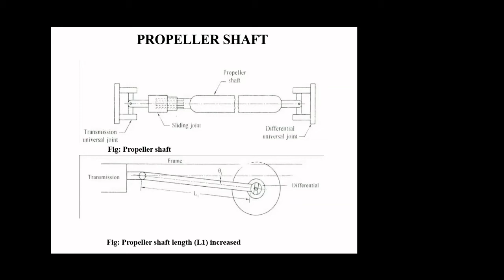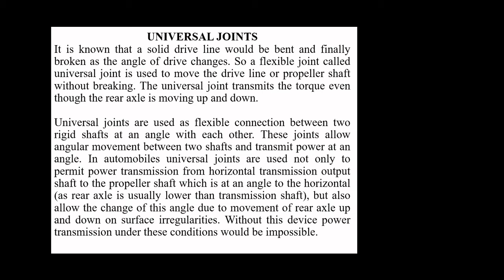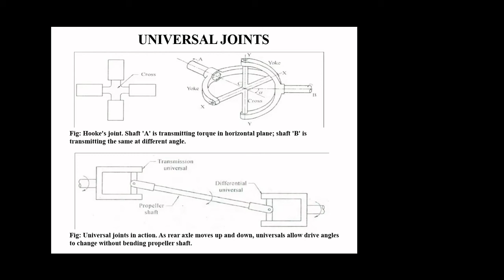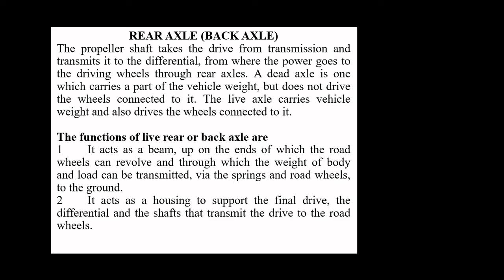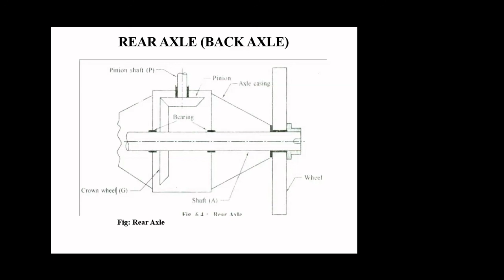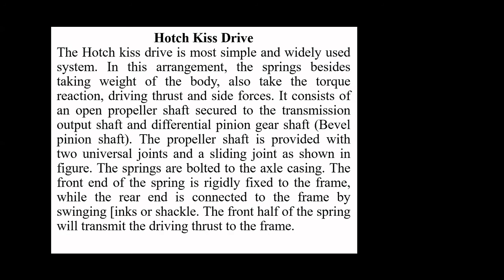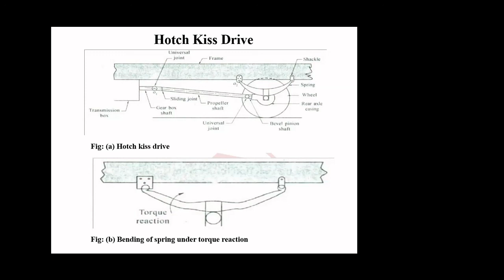Automobile Engineering | Lecture 22 | Online Classes | Cambridge Institute of Technology.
Viewers will be able to understand the working principle of propeller shaft, universal joints, Rear Axle, Hotchkiss drive.
Various components of transmission system # VTU # Automobile Engineering # 17ME655 # Module 2